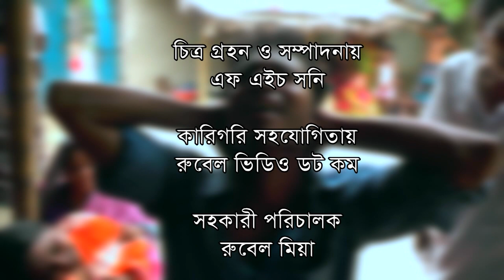New Bangla Short Film 'Akkhep' | A Heart Touching Love Story - 2017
Actors:
Jewel Mahmud
Farjana Akter Akhi
sukumar Das
Sufia Begum Shely
Shibly Sadique
Rubel Miah

Troly Man:
Jillur Rahman

Photographer:
F H Sanny

Asst. Director:
Rubel Miah

Director:
A B M Qudrat Komol

Shooting spot:
Dupchachia, Pouropark, Bogra.